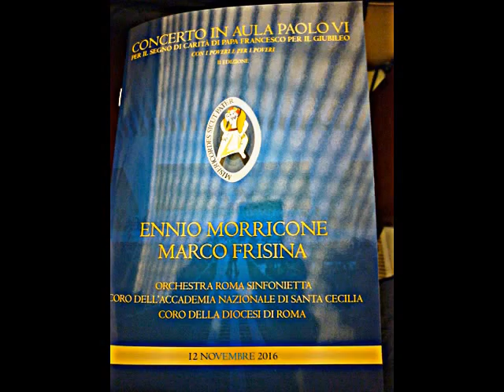Concerto in Aula Palo VI : Ennio Morricone e Marco Frisina